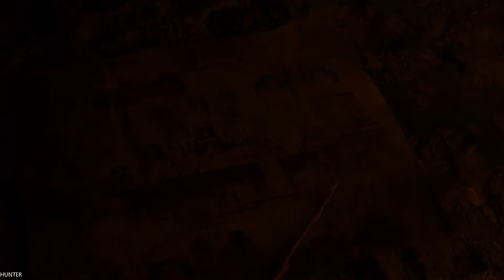Shadow of The Tomb Raider - Gameplay Walkthrough Part 16 (1080p60FPS